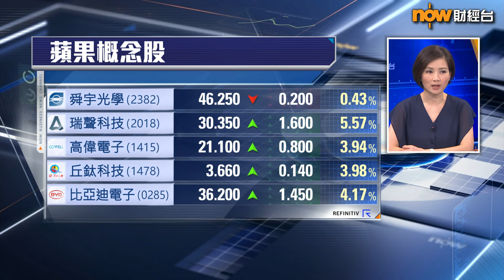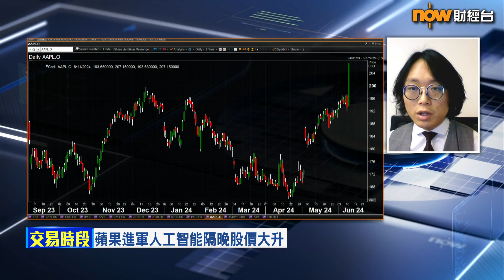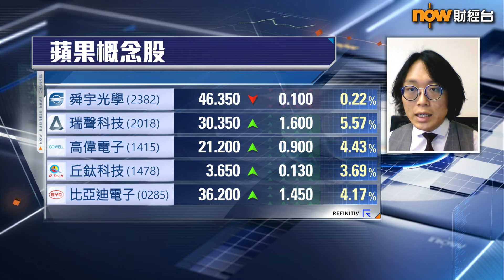【專家分析】手機設備股現價買唔過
【Now財經台】港股連跌第3日，蘋果股價昨晚(11日)大升，市值單日進帳2150億美元，刺激在港上市嘅Apple概念股逆市炒上，到底依家呢類股份值唔值博？